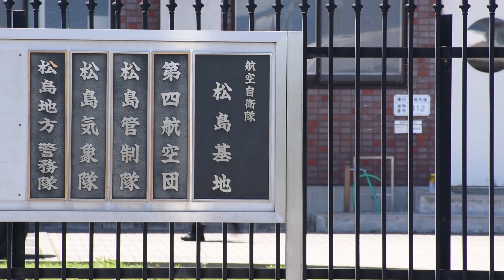松島救難隊【救難ヘリコプター UH-60J】【捜索救難機 U-125A】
松島基地見学。
今回は、松島救難隊の航空機に注目。